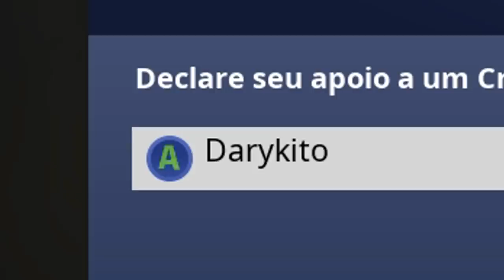FORTNITE DALTÔNICO... (oq é isso)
- Daryki